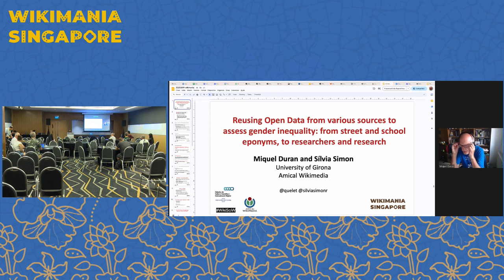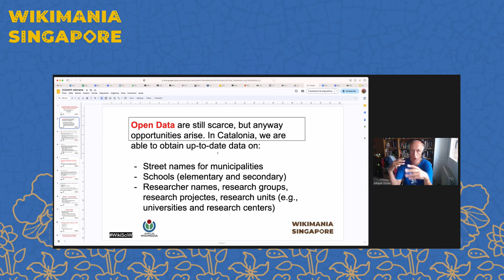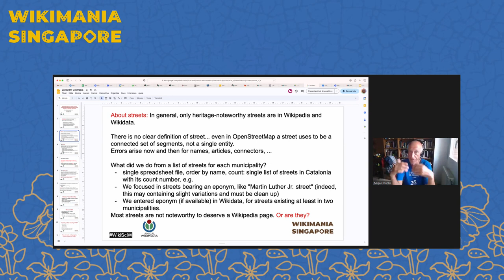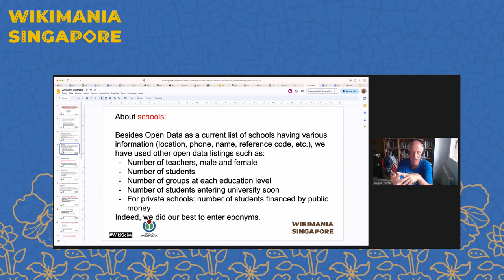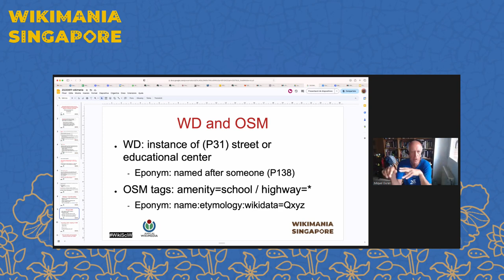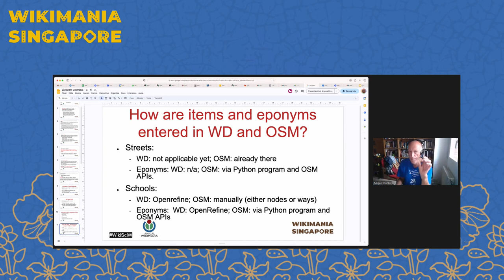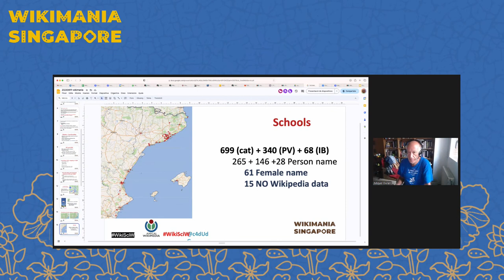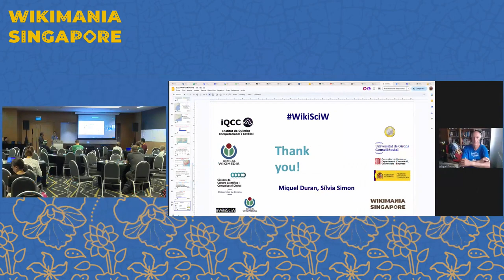Reusing Open Data from various sources to assess gender inequality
Full title: Reusing Open Data from various sources to assess gender inequality: from street and school eponyms, to researchers and research.

Using Wikidata and various sources of Open Data is not all straightforward. We have used that procedure to analyze human eponyms in street and school names. Furthermore, we have built up a reasonably sound way to have clean, quality data for researchers. All in all, we will try to pinpoint drawbacks and paths that lead to gender bias analysis and proposals to reduce it.

We have assessed the gender bias in school and street eponyms: female eponyms account just for a 15% of total human eponyms. Furthermore, those female eponyms have less items in Wikidata, and far less Wikipedia pages.

Building successful Editathons and Datathons requires reliable sources and sound practices that lead to very good data in Wikidata, so combining public open data, geographic open data (i.e, OpenStreetMap) and other sources requires some discipline and knowledge of the proper tools. For researchers, this is even more complex due to redundant imports e.g. from ORCID database and editors not expert enough in the intricacies of Wikidata.

We have assessed the gender bias in school and street eponyms: female eponyms account just for 15% of total human eponyms. Furthermore, those female eponyms have less items in Wikidata, and far less Wikipedia pages.

This communication will focus on the difficulties we have found in building up quality data for our gender bias studies and the opportunities we have discovered in the realm of (un)linked open data. Hopefully other Wikimedians may profit from our experience, e.g., in designing a procedure to have a list of researchers starting from various open data sources or building a meaningful, valuable set of schools. We will address also the long-tail issue on local, noteworthy people in school and street eponyms.

This proposal is related to our WikiSciW project, which tackles the increase of Women Scientists visibility: they are less visible than women outside scientific fields, besides being far less visible than male scientists.

Presenter: quelet